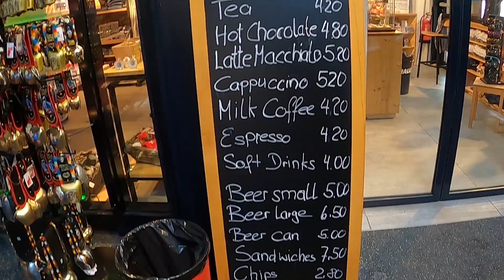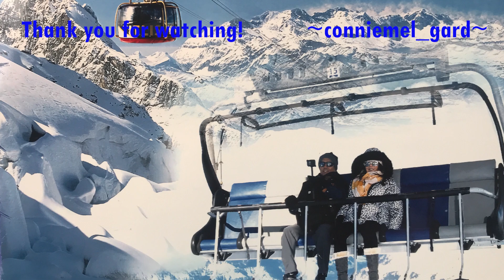One glorious day in Mt. Titlis | Engelberg | Switzerland | Vlog #10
Mt. Titlis is an easy day trip from Lucerne.  Watch us explore one of the highest mountains in the Swiss Alps.  Please watch our one full day adventure to Titlis until the end so you know what to expect when you visit.   We definitely recommend this place to be in your bucket list, either Titlis or any mountain that is closer to you when you are in Switzerland.  We visited in February and there was a lot of snow so be sure to bring warm clothes.

We loved the Cliff Walk,  a suspension bridge that gives you great views, however we were above the clouds when we went, so it was hard to see anything.  The rotair is a revolving 360 degree all glass cable ride that presents a spectacular and panoramic view.  And how can I forget the ice flyer, it's one of the most exciting ride of my life.  Or should I say one of the scariest ride!!  Another activity is the glacier cave,  it's an ice tunnel with some colorful lights and some ice sculptures.  Be careful, though as it is very slippery.